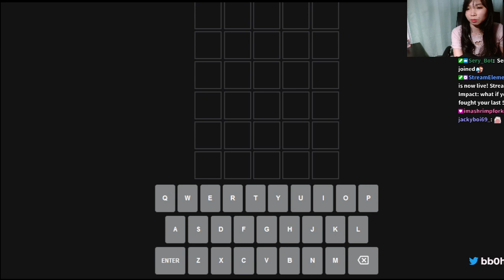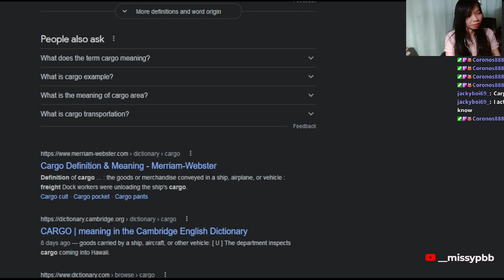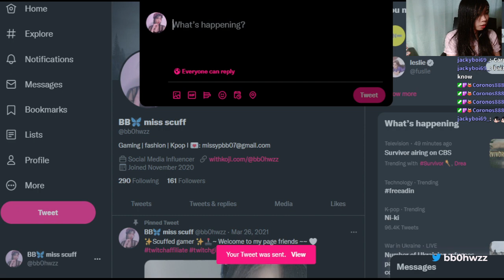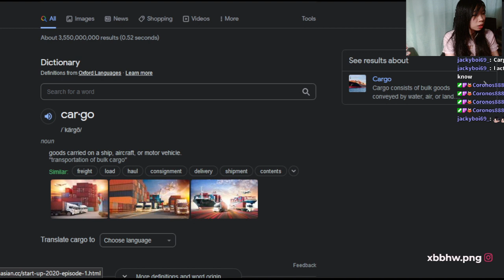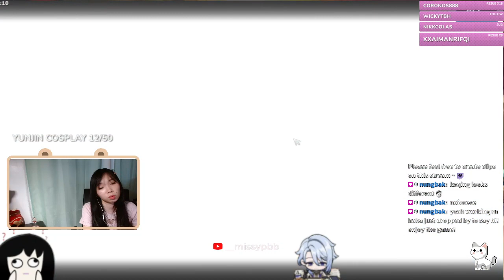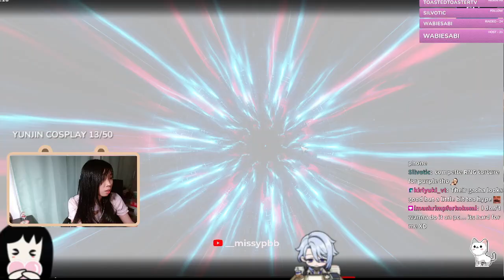(CBT) First Gameplay of Tower of Fantasy (VOD) ~